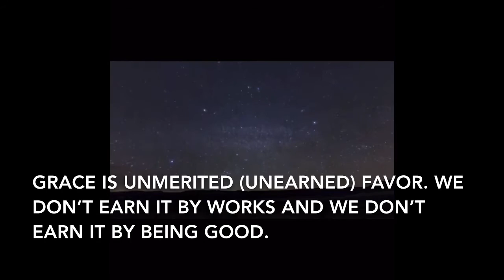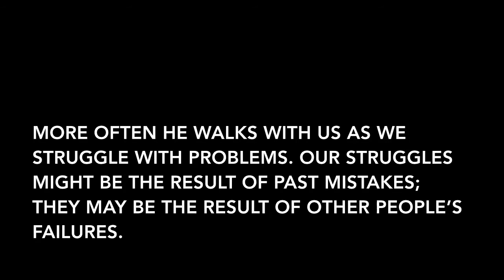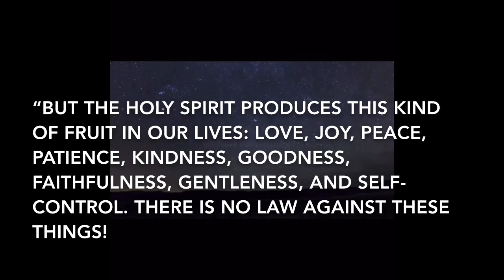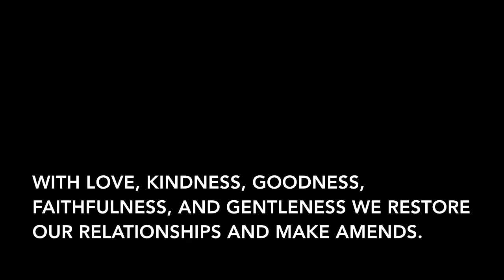Saved by Grace, Kept By Grace